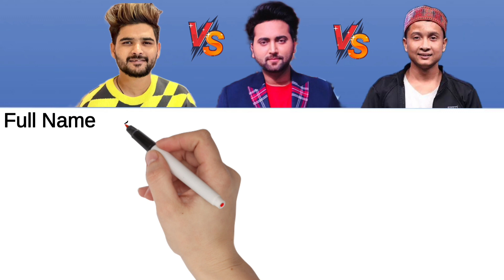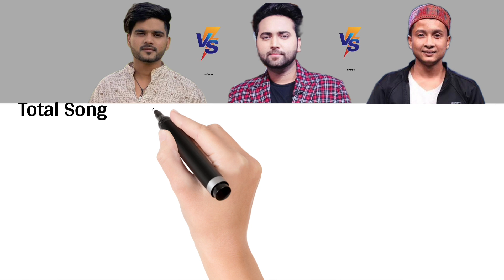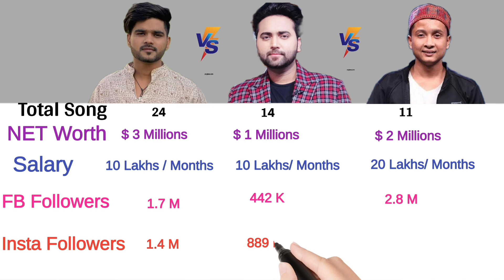Salman Ali Vs Pawandeep Rajan Vs Mohd Danish Comparison || Super Star Singer Season2 || Indian Idol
Yeh Sab use karta ho Mai Video banane ke liya

Hi friends
 My channel name is Primes India. Mai is channel par Salman Ali Vs Mohammad Danish Vs Pawandeep Rajan ke bich Comparison video banaya ho.